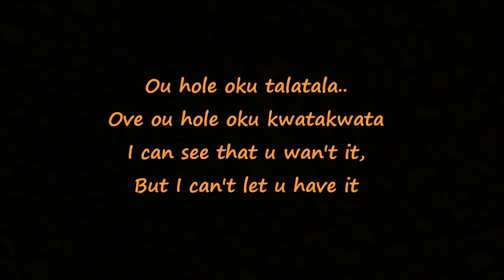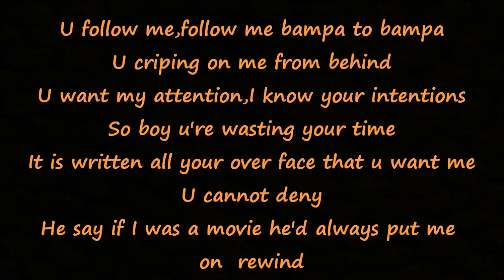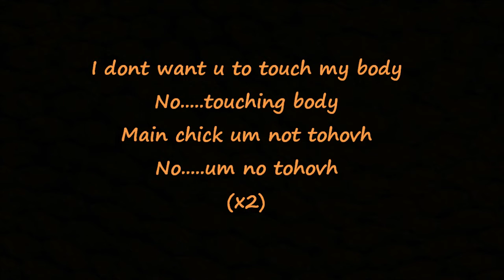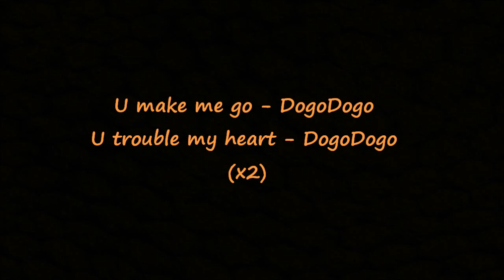Promise DogoDogo lyric video